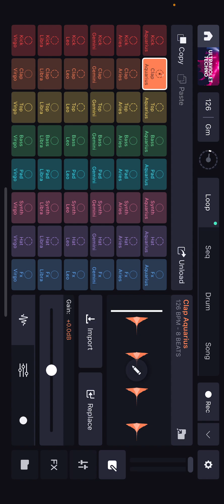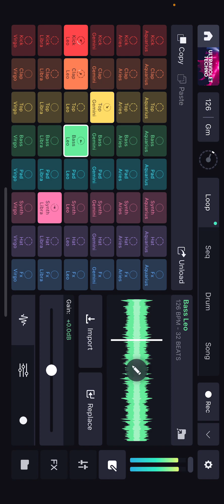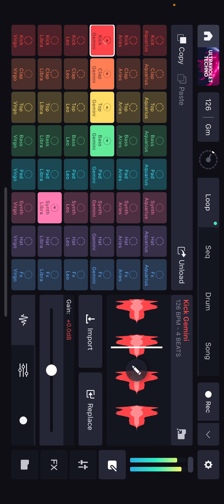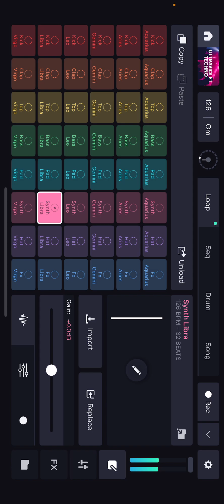happy ear noises - ultraviolet techno - (####) insert name